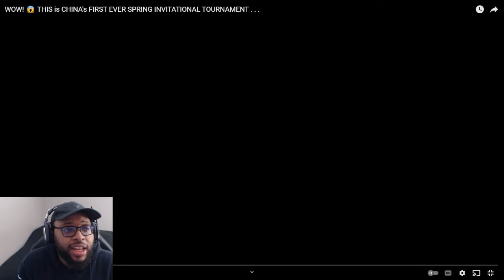Ask VeLL Reacts WOW! 😱 THIS is CHINA's FIRST EVER SPRING INVITATIONAL TOURNAMENT...